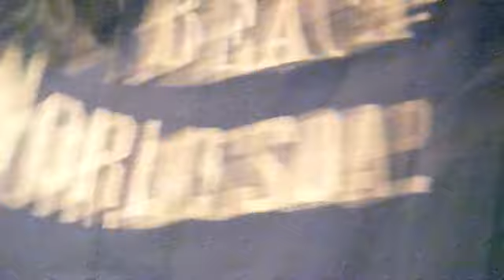THE HOT CREWS with ダニージャック / 大きな声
2011年3月6日池袋Adm